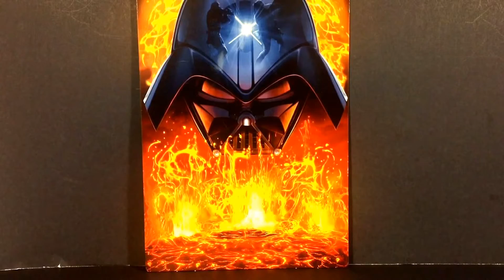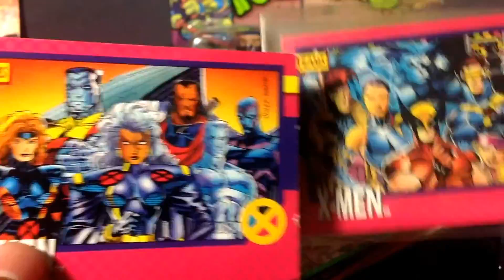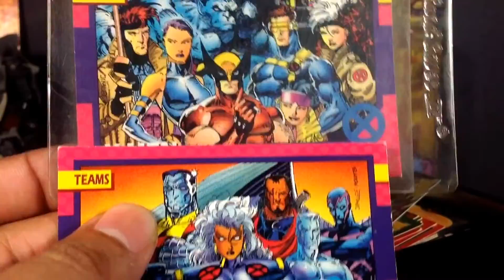Re: Action Figure Love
A response to TheDarthPrime in regards to love that I have for certain collectibles.